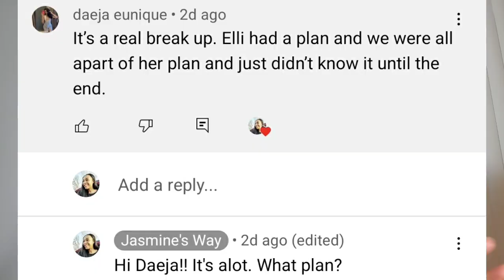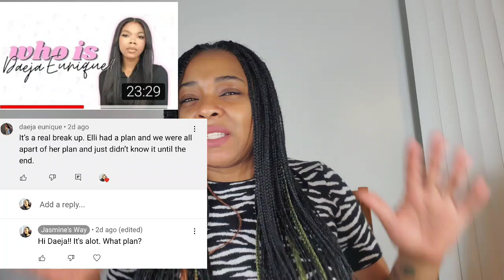Let's Compare Notes!! @daejaeunique & ellisoul Never Again Friendship 😳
Famous Youtube Mukbanger Drama@daejaeunique has expressed that she will not be rekindling her friendship with Elli. Also Daejaeunique commented on one of my videos that Elli had a plan but the didn't found out until the end. Let's compare all notes.
Also viewpoints of @HerefortheTea @TruthHurtsAllTeaNoShade @Tripleheadedgoddess888 @TheConnectionRejection @MsAwesomeLawson2 Please FOLLOW ALL LISTED ABOVE!